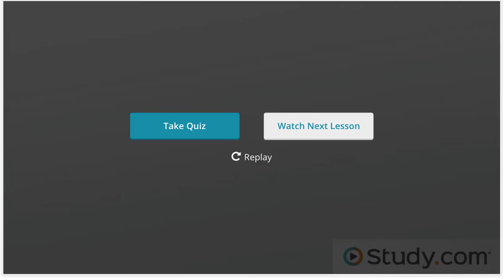9th English S1 C5 Dickens' Great Expectations: Plot, Characters, and Social Class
Dickens' Great Expectations: Plot, Characters, and Social Class